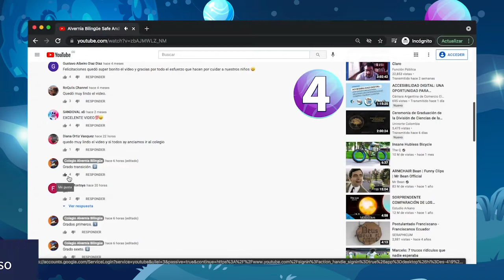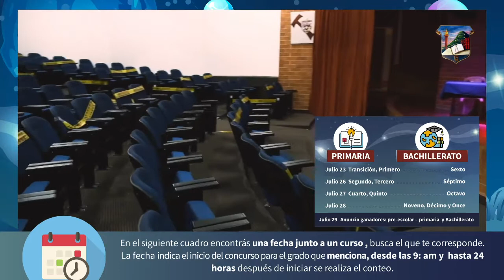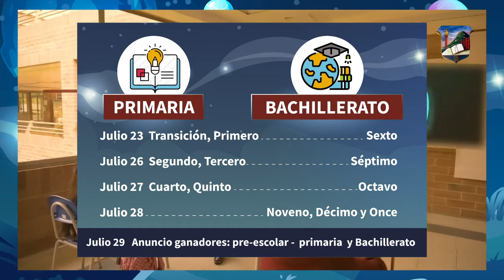👨‍🏫Video instructivo, Participación Concurso Open House👩‍🏫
En esta oportunidad los estudiantes serán los encargados de contarnos cómo descubren, aprenden y desarrollan habilidades bajo diferentes y divertidas experiencias educativas que fortalecen sus destrezas.

Será el 30 de julio a las 3:30 pm
¡Te Esperamos!

Recuerda que contamos con una página web institucional en la que podrás conocer con más detalle temas administrativos, circulares, documentos de admisión, entre otros procesos:

Juntos construimos el futuro de tus hijos.

¡Los esperamos!